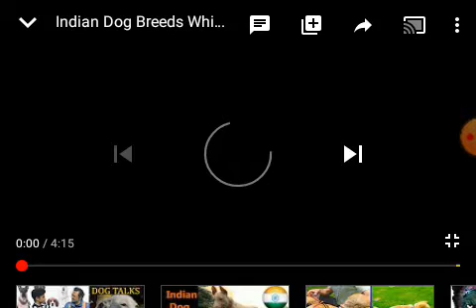Indian Indian dog breed which are about to extinct by the ultimate channel